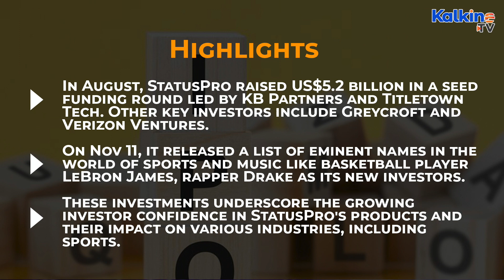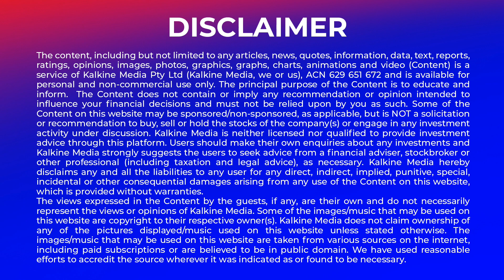StatusPro IPO : How to buy the stock?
* In August, StatusPro raised US$5.2 billion in a seed funding round led by KB Partners and Titletown Tech. Other key investors include Greycroft and Verizon Ventures.

* On Nov 11, it released a list of eminent names in the world of sports and music like basketball player LeBron James, rapper Drake as its new investors.

* These investments underscore the growing investor confidence in StatusPro's products and their impact on various industries, including sports.